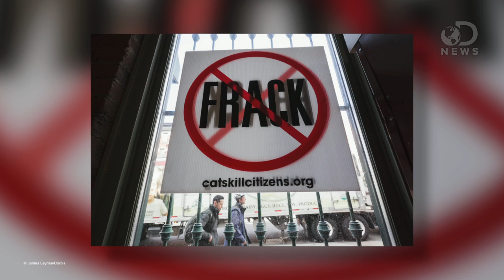What The Frack is Fracking?!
Fracking. You've heard the word, but what is it exactly? And why the huge controversy? Trace drills to the bottom of this hotly contested issue.